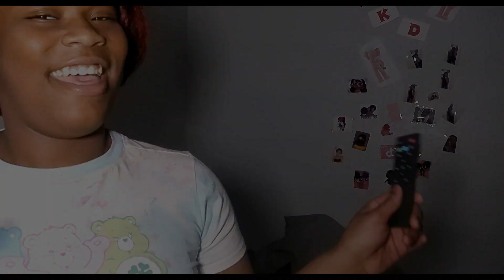Taking Down My Braids & Doing A Skunk Stripe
Dying my hair with a skunk stripe! Finally got my mom to ok it. I love the color even though it looks brownish but its super red!

Make sure to follow me on all my social platforms or check me out 🥰:
@kaitlynkdavis2010 | Linktree

**FAQ**
Age: 13
Bday: June 21st
Place of stay: Dallas, TX
Grade: 8th
Filming with: Vivitar Camcorder
Editing apps: KineMaster/CapCut